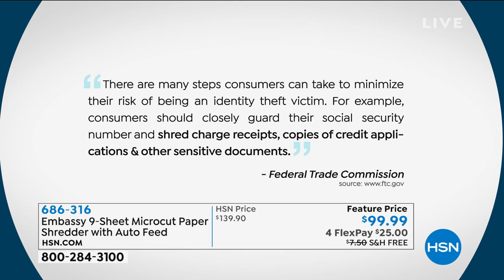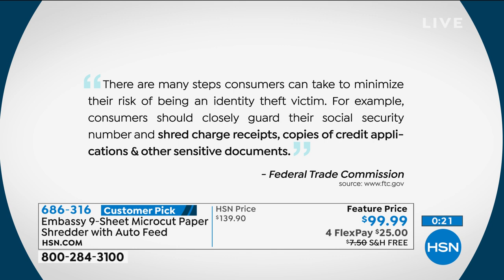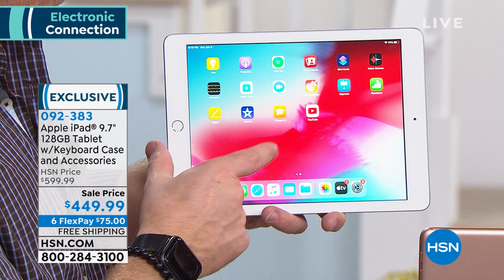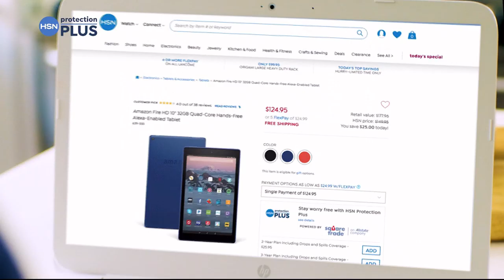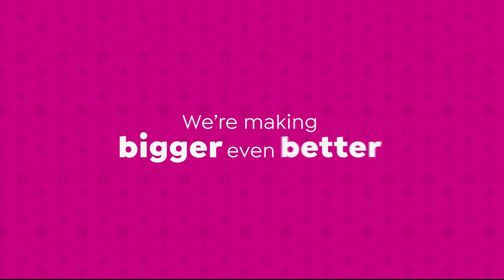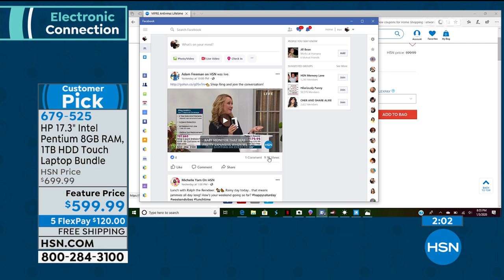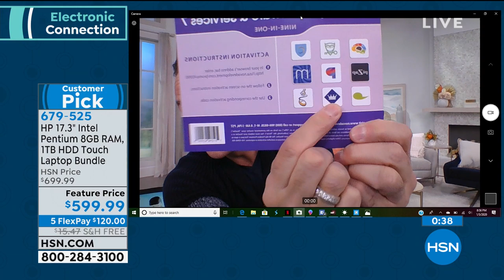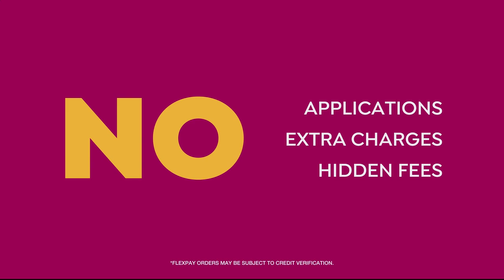HSN | Electronic Connection featuring HP 01.05.2020 - 08 PM